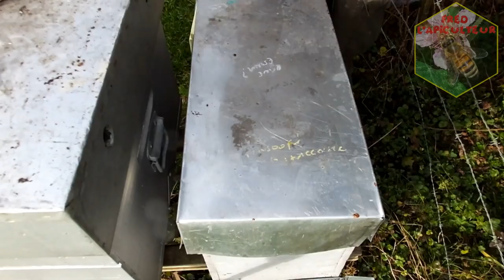Fred l'Apiculteur - 2018-Ep02 -Surveillance, pesée et candi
Fred l'Apiculteur - 2018-Ep2 -Surveillance, pesée et candi

En attendant la vidéo sur la construction d'un gaufrier, vous pouvez consultez l'article résumé sur mon site!